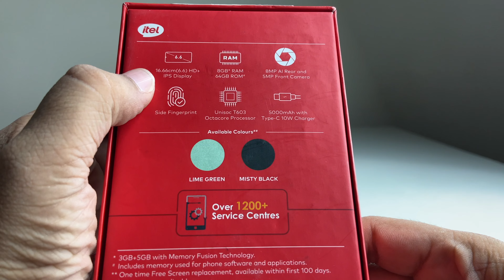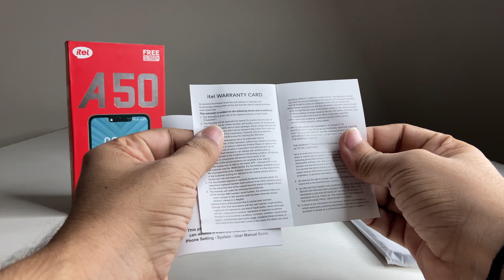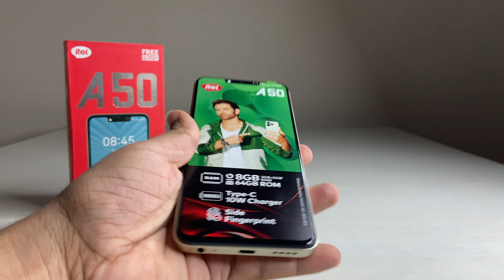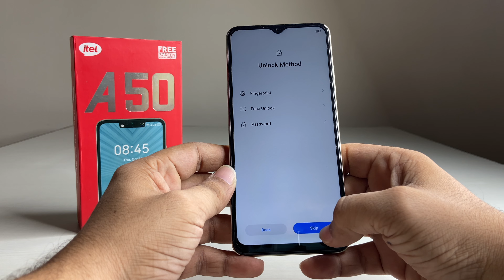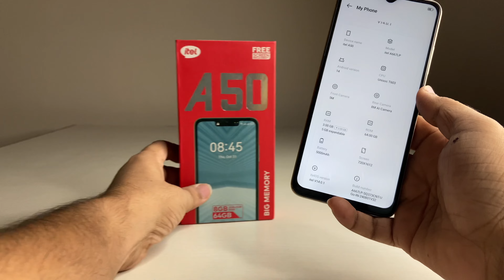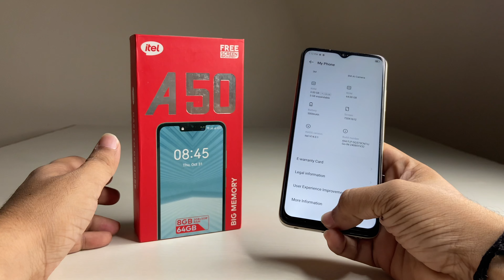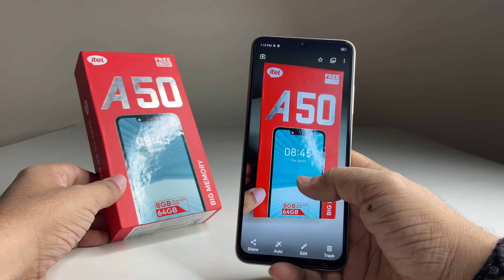Itel A50 Unboxing 🔥 Itel A50 Review 🔥 Itel A50 Gaming Test 🔥 Itel A50 Camera Test 🔥 Itel A50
Hlo Everyone.

1.   Itel A50

✨GTX SERIES

✨RTX SERIES

Itel A50 5G Unboxing
Itel A50 5G Review
Itel A50 5G Review In Hindi
Itel A50 5G Camera
Itel A50 5G Gaming
Itel A50 5G Camera Test
Itel A50 5G Gaming Test
Itel A50 5G Battery
Itel A50 5G Display
Itel A50 knox security
Itel A50
Itel A50 Unboxing
Itel A50 Review
Itel A50 Review In Hindi
Itel A50 Camera
Itel A50 Gaming
Itel A50 Camera Test
Itel A50 Gaming Test
SItel A50 Battery
Itel A50 Display
Itel A50
Itel Phone Under ₹10000
Itel Phone Under ₹11000
Itel Phone Under ₹12000
Itel Phone Under ₹13000
Itel Phone Under ₹14000
Itel Phone Under ₹15000
Itel Phone Under ₹16000
Itel Phone Under ₹17000
Itel Phone Under ₹18000
Itel Phone Under ₹20000